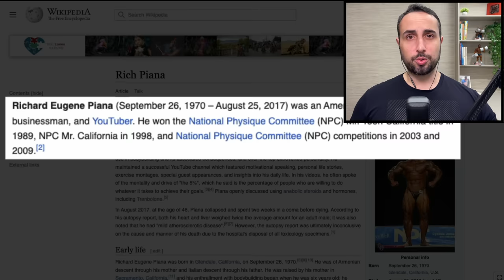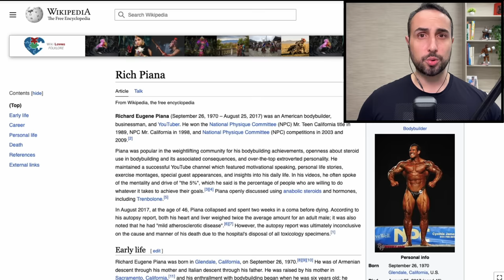(Documentário) Rich Piana - Do início ao fim!